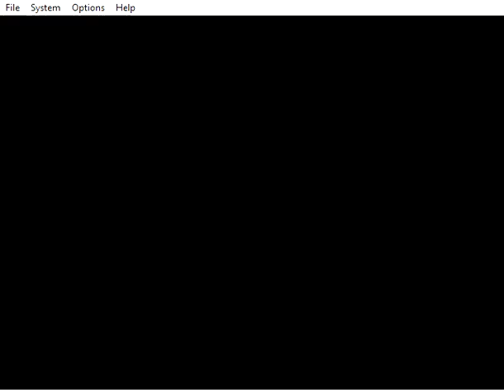A bit of failing around in Phantoms Christmas Call